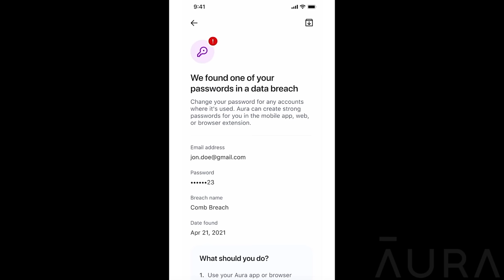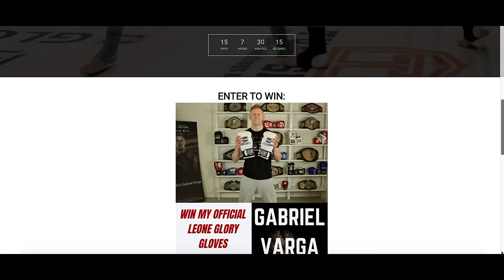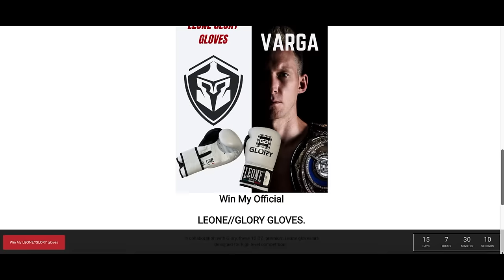Technical Differences b/w Boxing, Muay Thai, MMA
Chapters:
0:00 Introduction
0:44 Aura
1:45 Stances
4:47 Torso
5:51 Glove Giveaway
6:06 Guards
8:48 Cardio Training
(availability is always changing depending on my training intensity)

I'd suggest the Compression Jock Shorts combo with Cup included.

💥 Muay Thai body liniment.
Athlon Rub.  No colours or dyes.  FDA approved.

8 Ways To Beat Pressure Fighters w/ Examples From GLORY Title Fight